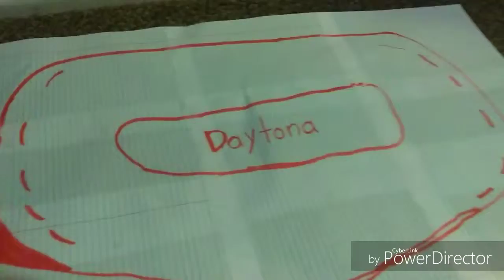NASCAR Dominos Cup Series Daytona Clash S1 E1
This is not a real race my schedule is on my lats video. Your watching Daytona Clash. Sorry it was late it was supposed to start at 7 but i filmed at 6:53 PM and I forgot to Upload it.